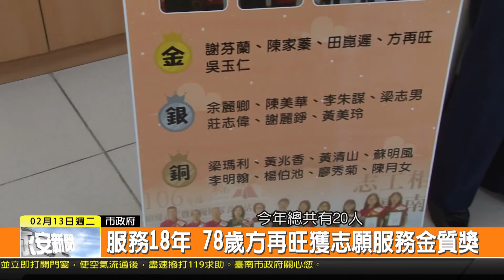1070213新永安新聞-服務18年 78歲方再旺獲志願服務金質獎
今年78歲的勞工志工方再旺 擔任志工的年資已經長達18年 許多市府舉辦的活動都可以看到他的身影 他熱心服務的精神 也獲得106年度台南市志願服務獎勵金質獎 勞工局長王鑫基上午親自頒發感謝狀給方再旺 也感謝他過去一年的辛勞